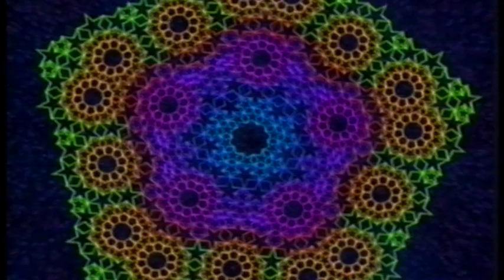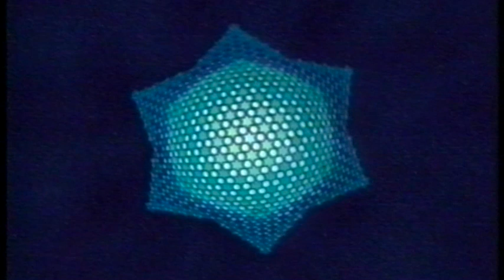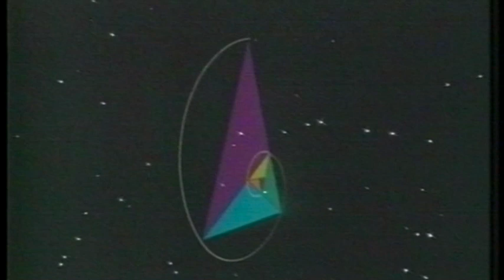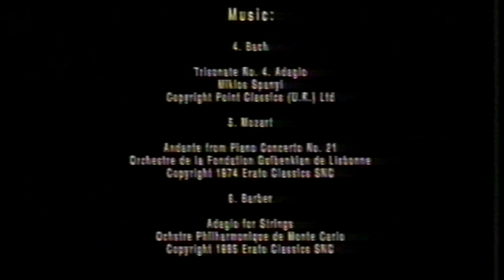Visions of Eternity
Loops